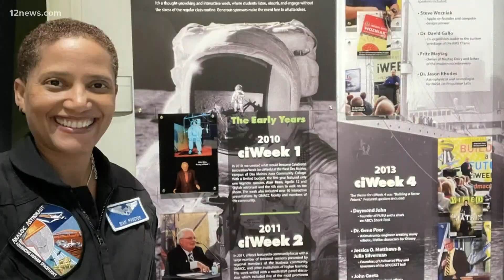Arizona professor selected for ground-breaking manned SpaceX mission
Dr. Sian Proctor, a professor at South Mountain Community College, has been chosen to be part of SpaceX and NASA's historic mission.

The lifelong goal for the 21-year community college teacher is finally becoming reality after she was selected as one of four members of the first-ever civilian crew to head to outer space.

Proctor was on hand in Florida as the Inspiration4 mission announced her selection.